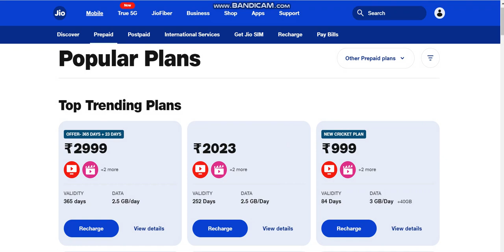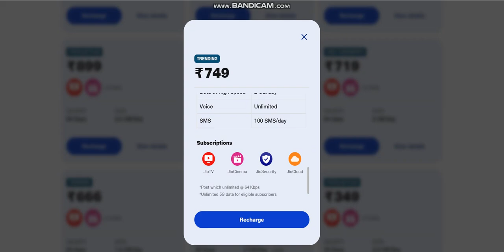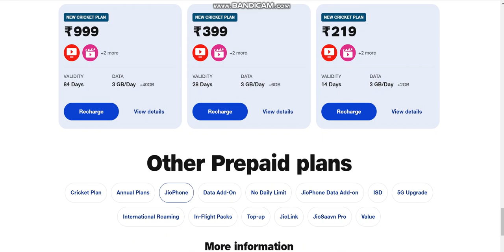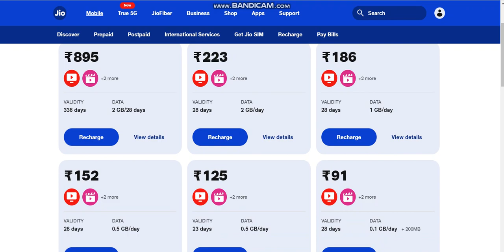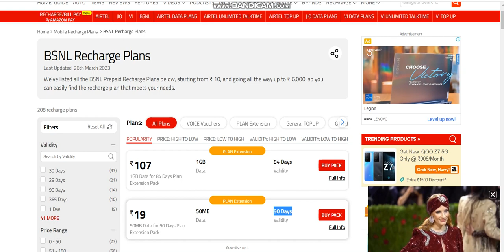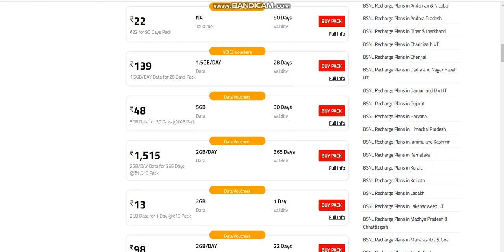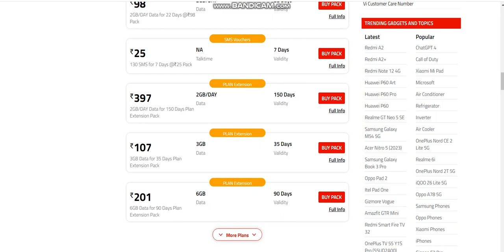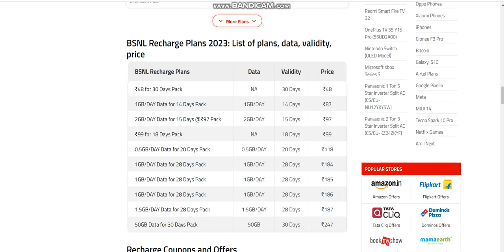Jio company kaise grahako ko loot rahi hai, na chahte hue kyu logo ko paisa dena padta hai??